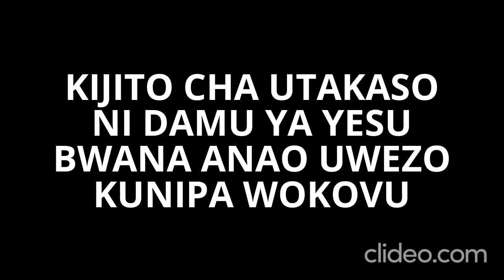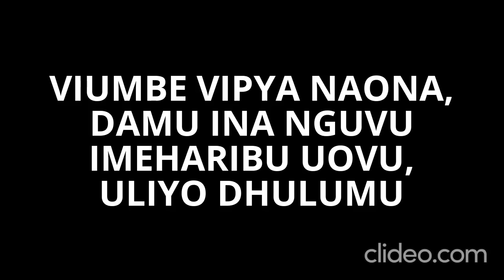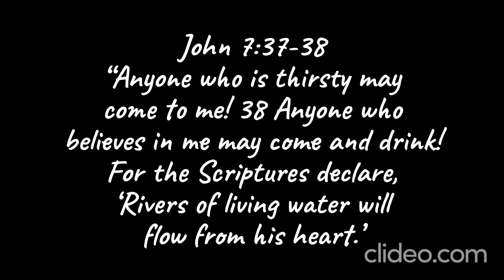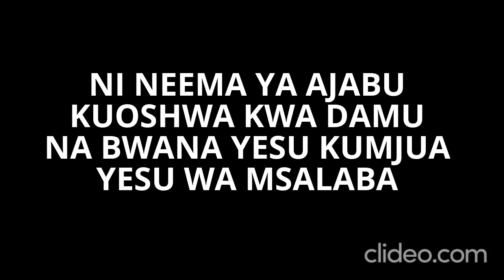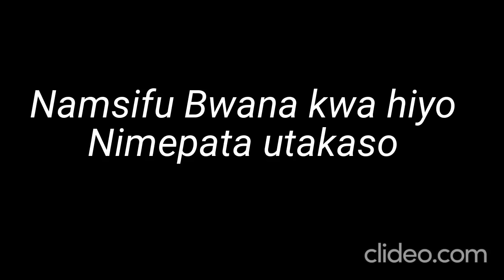KIJITO CHA UTAKASO LYRICS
John 7:37-38  Anyone who is thirsty may come to me! Anyone who believes in me may come and drink! For the Scriptures declare, ‘Rivers of living water will flow from his heart.’